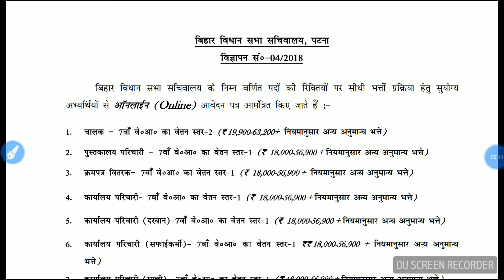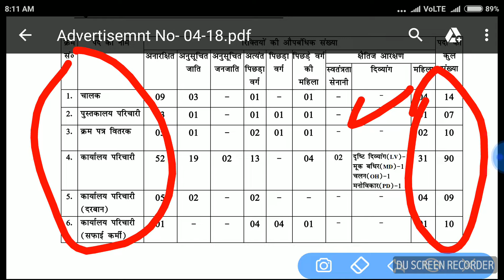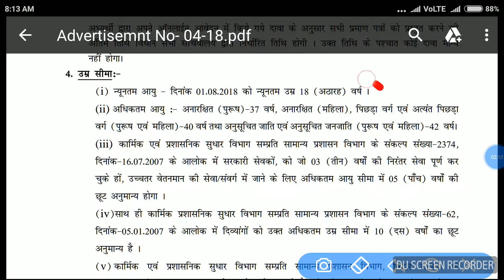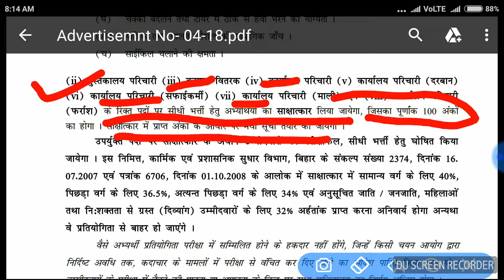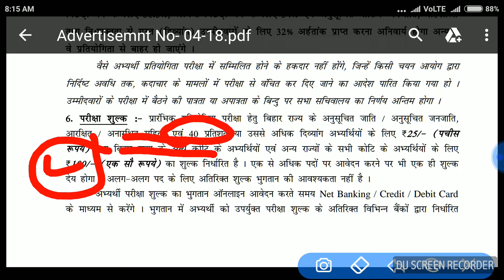बिहार सचिवालय मे निकली Group D की भर्ती ll देखे और आनलाइन करे।। how to apply online